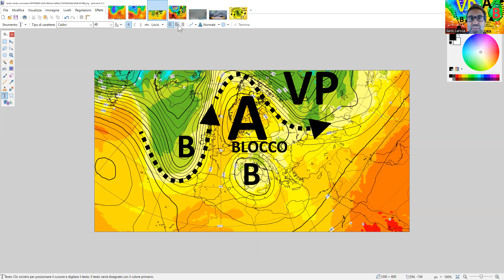METEO - NOVEMBRE DINAMICISSIMO: GOCCIA FREDDA NEL WEEK-END, POI ATLANTICO E GELO CONTINENTALE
L'evoluzione meteoroiogica si anima con la stagione fredda, dopo un temporaneo periodo anticiclonico arriva una goccia fredda da est, piogge nevicate nelle regioni italiane e, a seguire, possibile onda d gelo nell'est europeo in interazione con l'atlantico, altra pioggia e neve